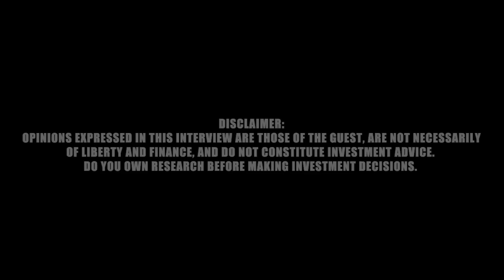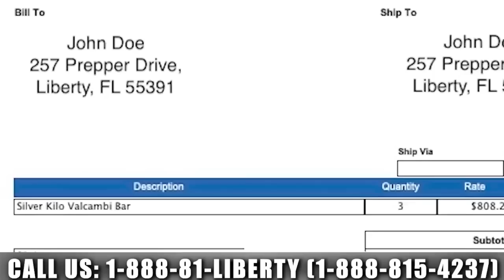Infrastructure To Crumble; Will You Be Prepared? | James Wesley Rawles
"We're entering very perilous times, and it's in everyone's best interest to try to become as self-sufficient as possible," says survival expert James Wesley Rawles. "The infrastructure is likely to crumble." Local barter networks will be more and more important going forward, he notes. He discusses the best items to have on hand for barter in the event of a financial shutdown.

INTERVIEW TIMELINE:
4:30 Preparedness
10:00 Official narratives
13:20 Derivatives
17:00 Regulations
25:05 Civil conflict
34:10 Bartering
45:00 Local government
47:13 Miles Franklin